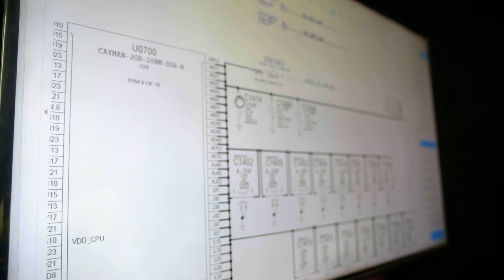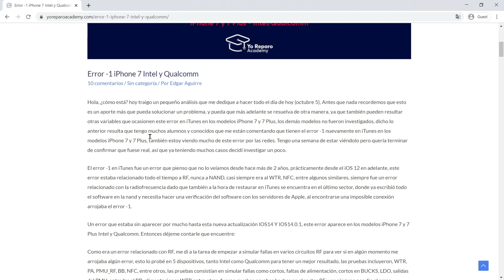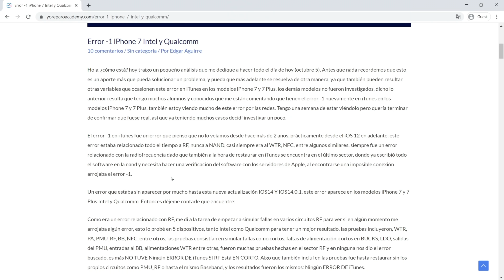iPhone 7 y 7 Plus Error -1 en iTunes iOS 14 [SOLUCION] Error 1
Toda la Herramienta que utilizamos la encuentras aquí de forma ordenada ***